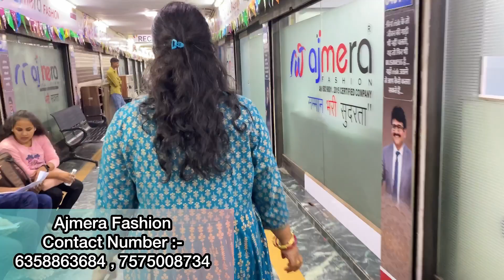ମାତ୍ର 65 ଟଙ୍କା ରୁ ଆରମ୍ଭ 😍 || ଏତେ ଶସ୍ତା ରେ Saree ? 😳|| Ajmera Fashion Surat || Mona Odia Vlogs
Ajmera Fashion D-5491, 3rd Floor, Lift No.15, Raghukul Textile Market, Ring Road, Surat, Gujarat, India - 395002